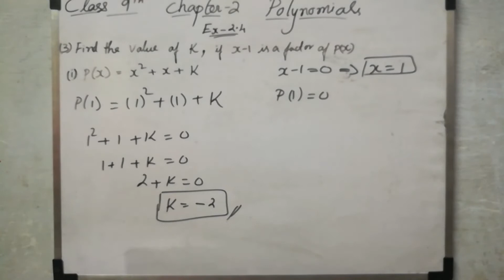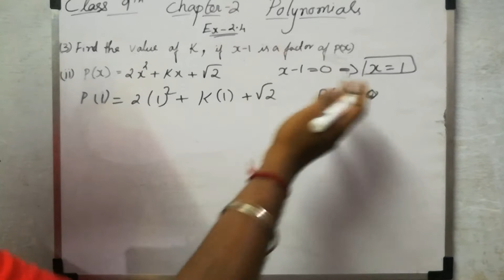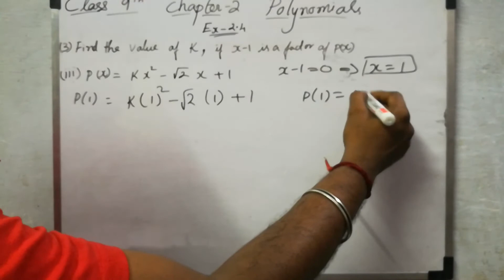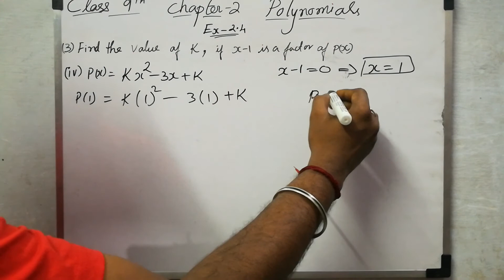CBSE 9th Maths | Chapter 2 | Polynomials | Ex 2.4 | Q 3 i, ii, iii, iv | Explained In tamil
In this Exercise 2.4, we are gonna learn how to handle divisions and the factors of the given polynomials. The process is of the form of a dividend, divisor, quotient, and reminder. If the factor gives the remainder is zero then that's the factor if not gives the remainder as zero that's not a factor of the given polynomial.